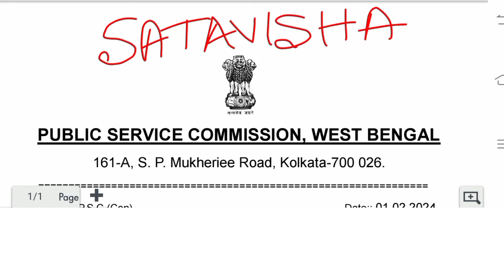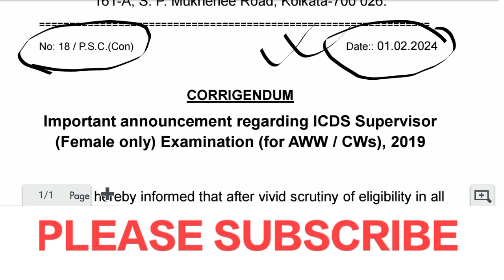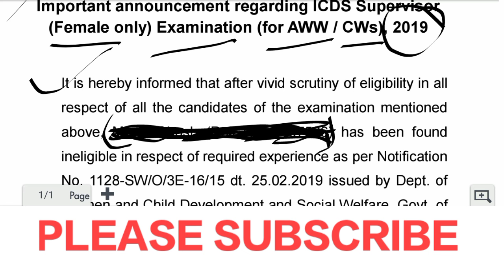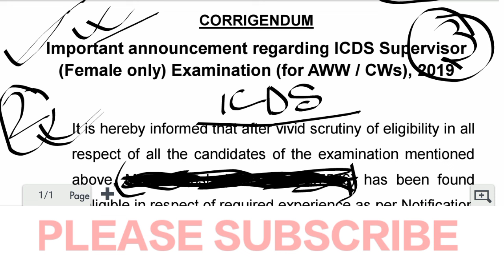ICDS SUPERVISOR-19 (promotional postএর রেজাল্ট নিয়ে official update. 3rd ineligibility list প্রকাশ